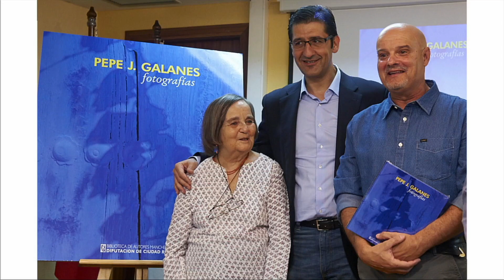Fotografía hispánica | Pepe J. Galanes | Sobre Marie-Loup Sougez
Un muy breve resumen de una historiadora que con su 'Historia de la fotografía', hizo posible que a muchos nos fuera más fácil bucear en los diferentes procesos y personajes a través de "este invento" que es la fotografía.